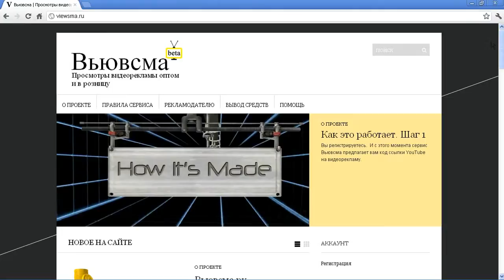Viewsma.ru - как это работает